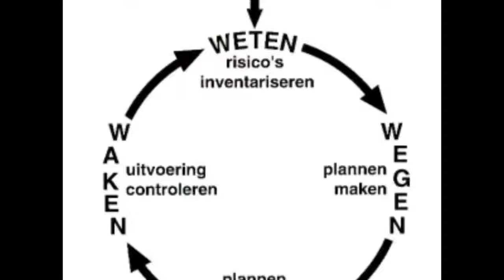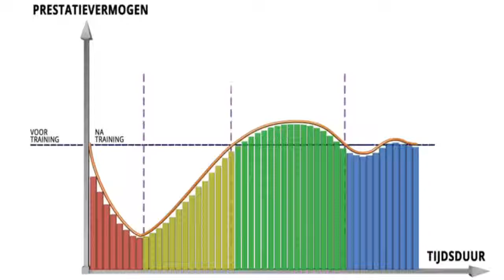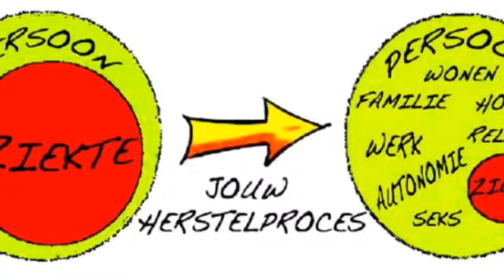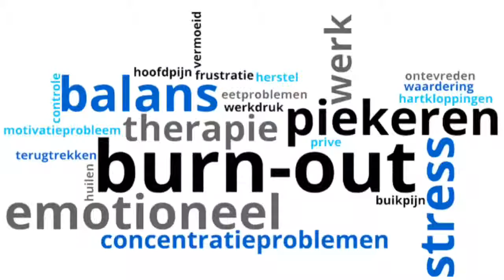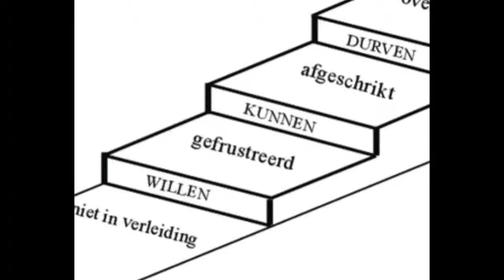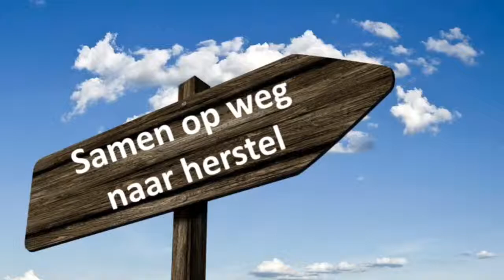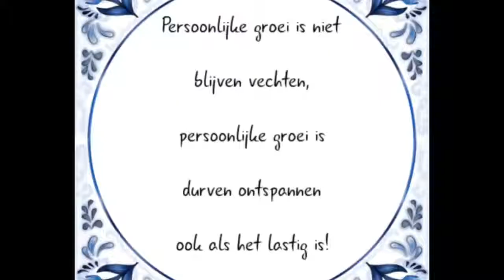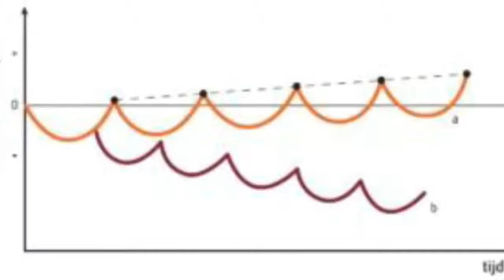“Alle Beproeving Maakt Sterker In Mijn Depressie” 2.4.19 : Own Depression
Hoi Youtubers,
Ik heb veel te veel Beproeving gehad en daardoor word ik Sterker geworden en Ik Overleef nog steeds.
Beproeving is niet Een Straft maar omdat Ik Geloof heb in HEM want HIJ houdt juist van de mensen die Problemen,Ziek hebben,Verslaafd zijn,
Armen zijn ,Criminele zijn ,Enz.
Want Hun Beproevingen om te laten zien hoe sterkt hun Geloof zijn .
En juist HIJ is met Hun en Hun problemen .Soms zijn erg pijn,
verdrietig,in de war, hopeloos zijn,
houdt met hun leven op,geen houdt vast,Enz.
Omdat ik Geloof ben,Trouw zijn en Vertrouwen hebben daardoor leer ik van meer van De Beproevingen en Sterker geworden qua Geest en Geloof met behulp van Heilige Geest ( voor mij is een stem van binnen mijn hart altijd gaat zeggen) die tegen mij zegt, gedaan hebt wat ik noemen : WONDER !
Ik heb veel mee gemaakt en gehad.
Als een mens waren al hopeloos maar toch
HIJ helpt mij altijd soms dat ik zelf niet bewust,
HIJ geeft mij de goede weg,
HIJ geen een licht,
HIJ geeft mij de goede persoon/omgeving om mij te steunen,
HIJ geeft die onverwachte,
Enz.
Het Bestaat het wel en Het gebeurd in mijn leven tot nu toe.
De antwoord kant direct of later of een jaar later of Niet omdat HIJ heeft al plan gemaakt.
Het moet zo gebeurend, Geen Toevallig !
Toevallig Bestaat niet ,
Het Zo Leven .
Geloof .
Tot volgende Blog.